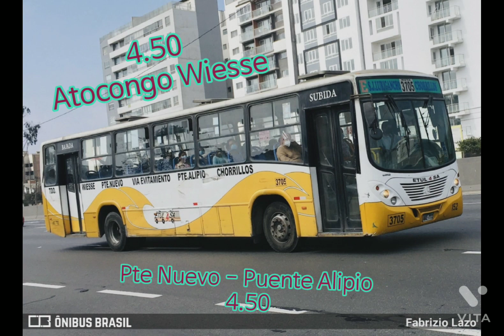Pasajes de Etul4sa ruta 3705 E